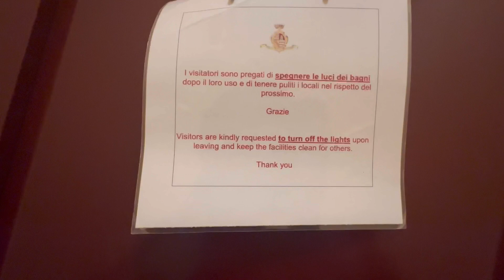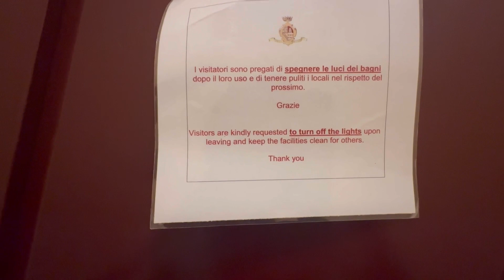Let's go for a walk in the charming villages of Tuscany 😍| Explore Tuscany | Europe Vlog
Walking through the picturesque Tuscan village of Chainati is a truly enchanting experience. Nestled amidst rolling hills and lush vineyards, this quaint village exudes rustic charm and timeless beauty.

As you stroll along the cobblestone streets, you'll be greeted by centuries-old stone buildings adorned with colorful flower boxes, their terracotta roofs adding warmth to the landscape. The air is filled with the aroma of freshly baked bread and the sweet scent of blooming flowers.

You'll encounter friendly locals who warmly welcome you to their community, perhaps inviting you to savor a cup of rich Italian coffee or sample their homemade pasta dishes. The pace of life here is slow and relaxed, allowing you to soak in the tranquility and appreciate the simple pleasures of Tuscan living.

Chainati's idyllic surroundings offer breathtaking views of the Tuscan countryside. You can meander through olive groves, admire vineyards heavy with plump grapes, and enjoy the serenity of the rolling hills stretching out as far as the eye can see.

As the sun sets, the village comes alive with a soft, golden glow, casting a magical spell over Chainati. This is a place where time seems to stand still, where every step leads to a new discovery, and where the beauty of Tuscany's countryside is on full display. A walk in Chainati is a journey through the heart of Tuscany's rural charm, an experience that will leave you with memories to cherish forever.

Free Research Preview. ChatGPT may produce inaccurate information about people, places, or facts. ChatGPT August 3 Version